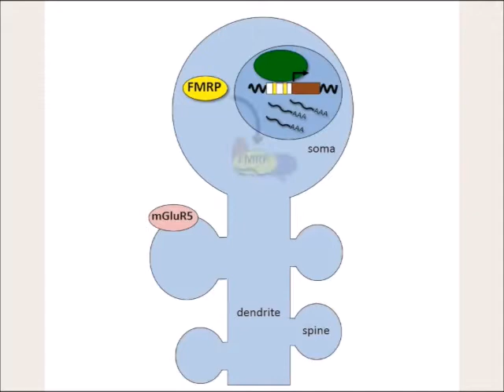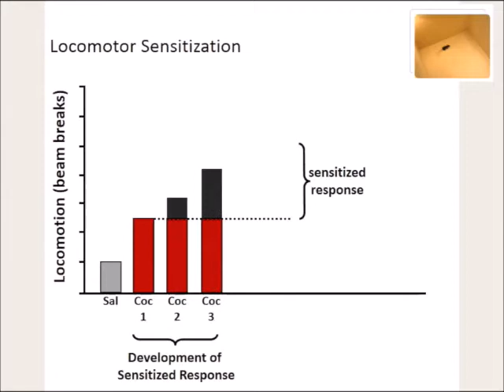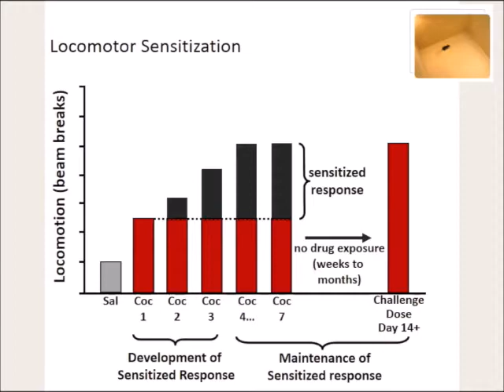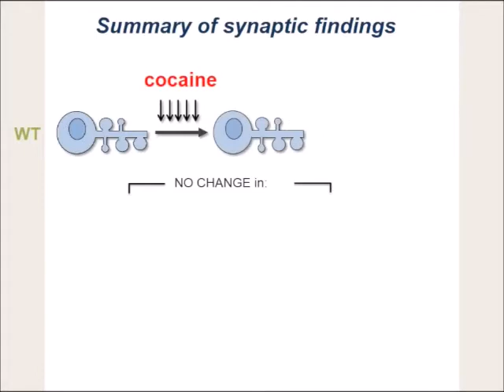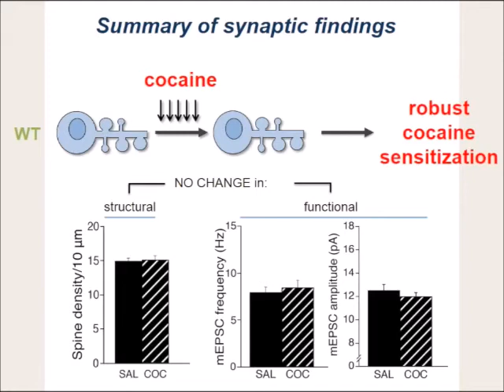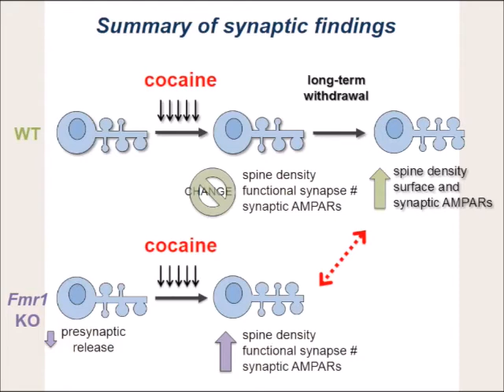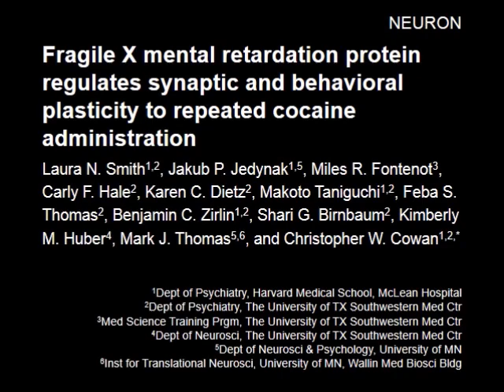FMRP and Cocaine-Induced Plasticity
In this video, Drs. Christopher Cowan and Laura Smith describe how the protein that is missing in Fragile X syndrome, FMRP, normally controls behavioral and synaptic responses to cocaine exposure. Without FMRP, multiple cocaine-induced behaviors are altered, and neurons in the nucleus accumbens, a brain region heavily influenced by abuse of drugs, show precocious enhancements in dendritic branching, as well as in synaptic number and strength. For more details, see Smith et al., Neuron 82(3)